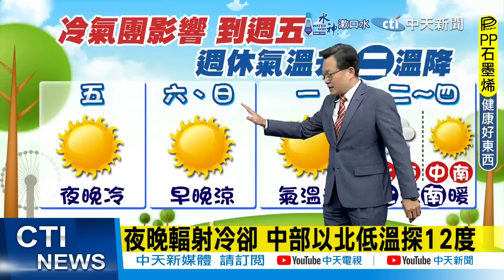【戴立綱報氣象】週二東北風增強 北部飄雨 中南部晴｜冷空氣影響到今天 明天白天氣溫升 20241129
00:00 強冷空氣籠罩 沿海陣風大 清晨寒冷
00:27 夜晚輻射冷卻 中部以北低溫探12度
00:54 冷空氣影響到今天 明天白天氣溫升
02:28 週二東北風增強 北部飄雨 中南部晴
02:40 早晚外出天氣寒冷 騎車穿著要保暖